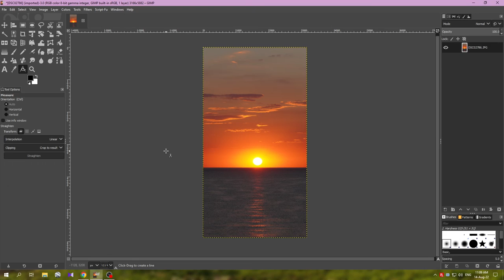Fix Tilted/Crooked Horizon in Photos - GIMP Tutorial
A better way to straighten a horizon :)

Producers - Claudia, shrekmeur, G. Guarino, Bianca and Susanne Wendel